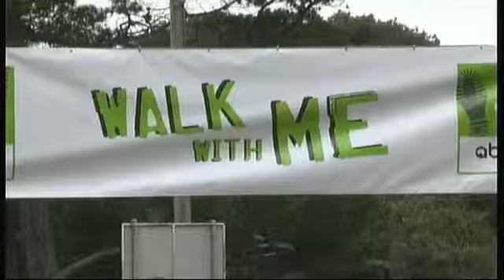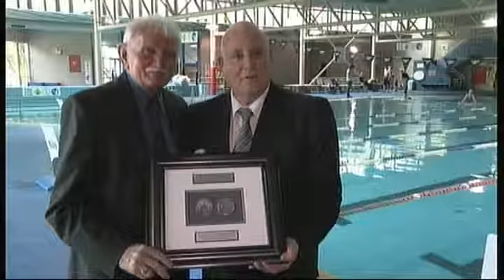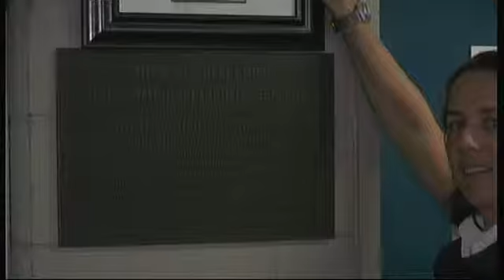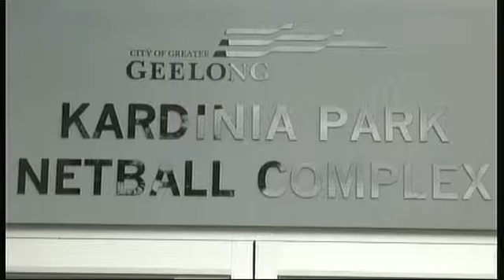Pt1 News Geelong 19 9 12 No272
Read by Graham Rawlins and supported by the crew and reporters News Geelong & Sport is broadcast every Wednesday and Friday evening at 6.30pm on C31 Melbourne and Geelong. As from the 5th of October News Geelong and Sport wil be at 6.30 pm on Friday at 6.30pm for one hour. Pt1